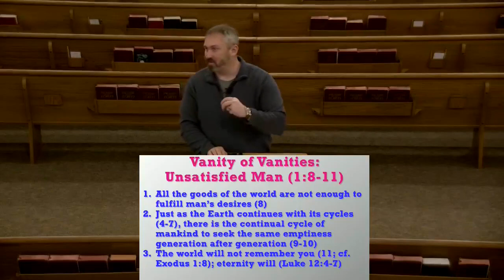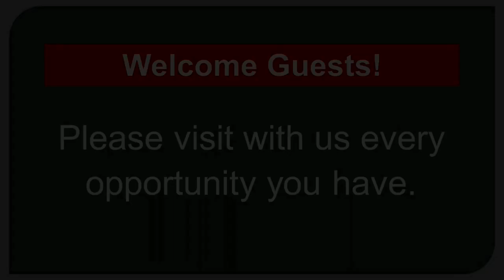12/20/2023 Wed Auditorium Bible Class Lesson